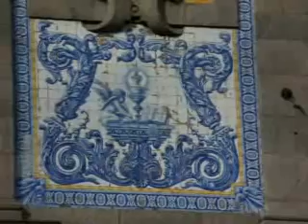439. IGREJA DOS CONGREGADOS-PORTO.wmv